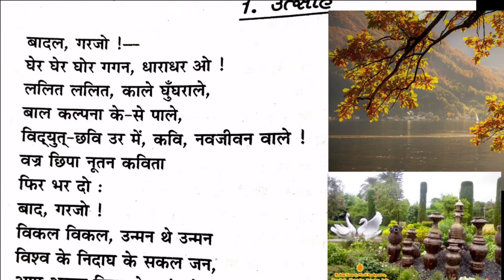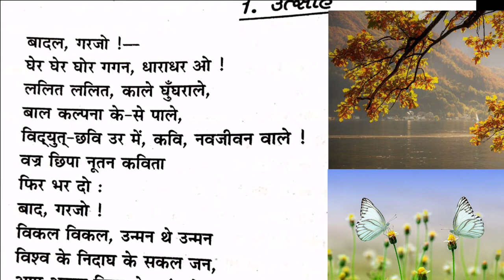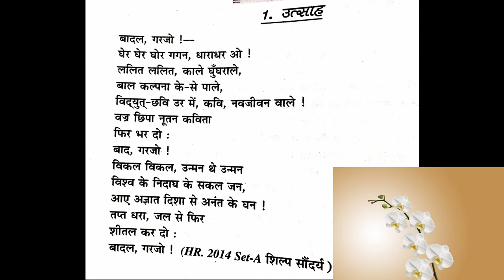उत्साह poem, ootsah poem explanation, Class 10 Hindi Madhvas /Ncert sulutions